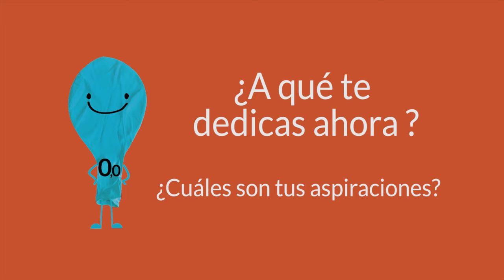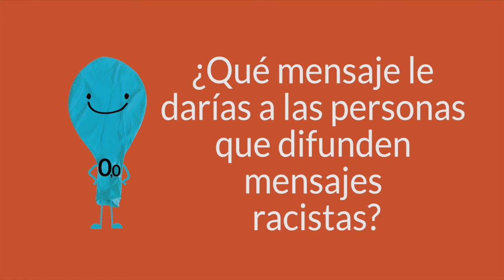UNOS MINUTOS CON DOUGLAS MONTHE (CAMERÚN)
Unos minutos con personas migrantes que nos aportan su visión sobre los procesos migratorios, sus sensaciones y expectativas en nuestra sociedad
"00rumores Por la Diversidad Cultural", pretende aportar nuevas competencias comunicativas a las organizaciones y colectivos como sujetos activos del derecho a la información y a la comunicación a través de un proceso formativo, que desemboca en una campaña de comunicación colectiva y colaborativa a través de narrativas sobre las causas de las migraciones, aportando otras miradas y relatos y promoviendo la convivencia social.
Un proyecto de CIC Batá financiado por la Agencia Andaluza de Cooperación Internacional para el Desarrollo